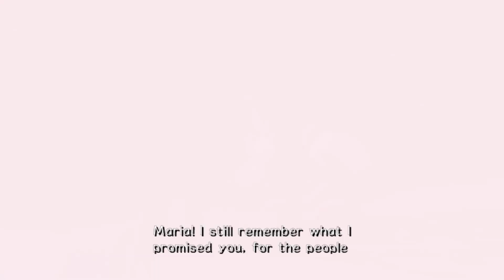EGGMEANACE! | Sonic Adventure 2 [Episode 5]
Hello Everyone, It's VegiDarian here, and welcome back to Sonic Adventure 2! In this episode we start the dark Story.